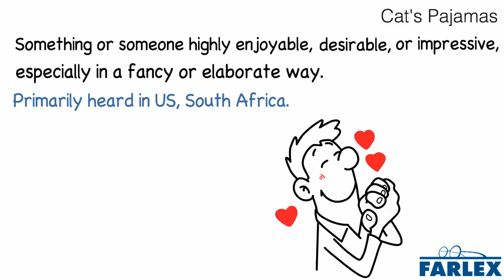cats pajamas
cat's pajamas
Something or someone highly enjoyable, desirable, or impressive, especially in a fancy or elaborate way. Primarily heard in US, South Africa. Tom's new Cadillac is really the cat's pajamas! Boy, that singer last night was the cat's pajamas, wasn't she?